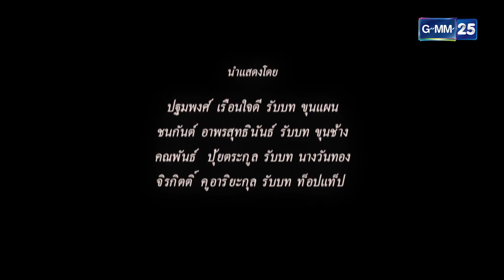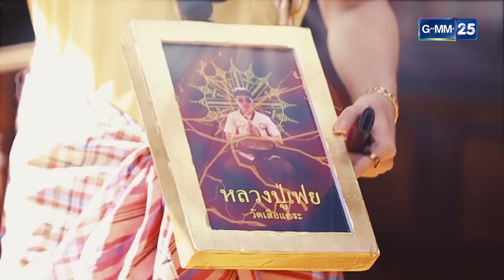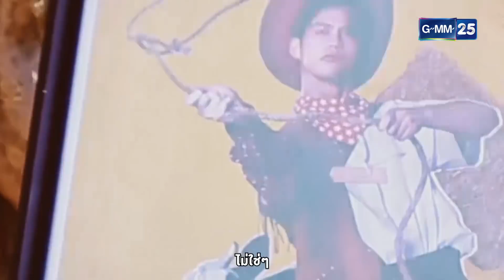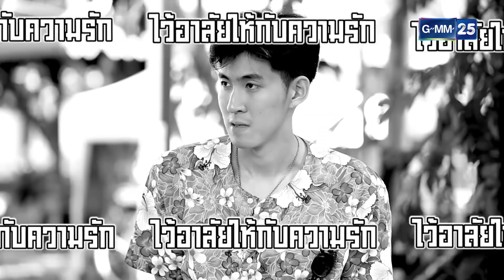[EngSub] โตแล้ว...เป็นคนบ้านแหลม อำเภอบางปลาม้า | โตแล้วเป็นคนทุกที่ EP.3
รายการ : โตแล้ว...เป็นคนทุกที่
พิธีกร :  ทอย ปฐมพงศ์ / เฟย ภัทร / กันสมาย ชนกันต์ / เฟิร์ส คณพันธ์ และ ไบร์ท วชิรวิชญ์
ออกอากศ : ทุกวันเสาร์ 10.00 น. ทางช่อง GMM25 ย้อนหลัง 12.00 น. ที่ AIS PLAY